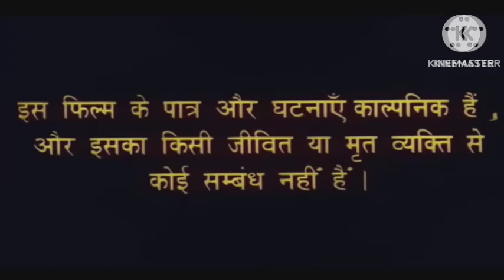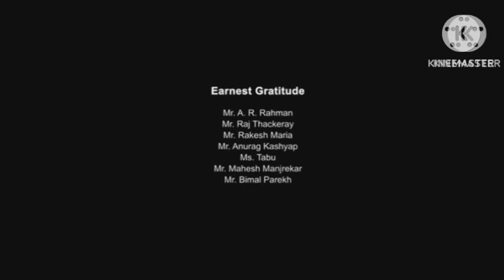Pathaan Review Explained Analysis & Facts HD | Shah Rukh Khan | Deepika Padukone | John Abraham